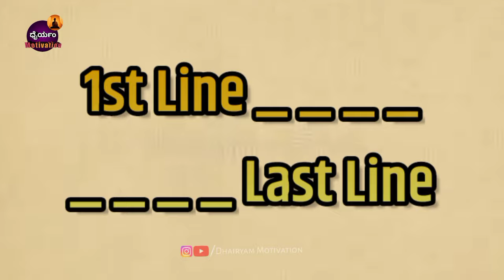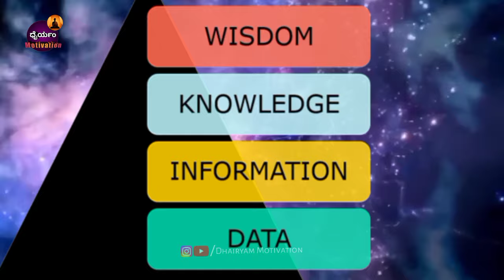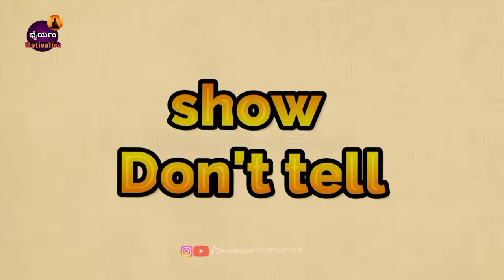ಯಾಕೆ ಸ್ವಾಮಿ ವಿವೇಕಾನಂದ ಯುವಕರ ಸ್ಪೂರ್ತಿ? why Vivekanand Youth Inspiration? |Dhairyam Motivation